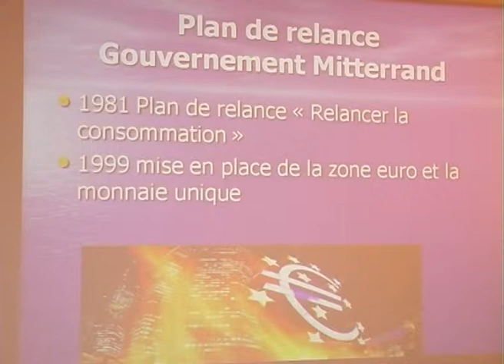Семинар для преподавателей французского языка в ОГУ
10 апреля в ОГУ открылся семинар для преподавателей французского языка с участием иностранных экспертов. Мастер-классы более чем для 60 участников из Тулы, Челябинска, Самары, Уфы, Оренбурга и Оренбургской области провели атташе по сотрудничеству в области образования Посольства Франции в РФ Патрик Депланк (г. Москва), атташе по сотрудничеству в области французского языка Посольства Франции в РФ (г. Екатеринбург) Элен Бюиссон, преподаватель Института Турени (г. Тур) Анн-Клер Пено.